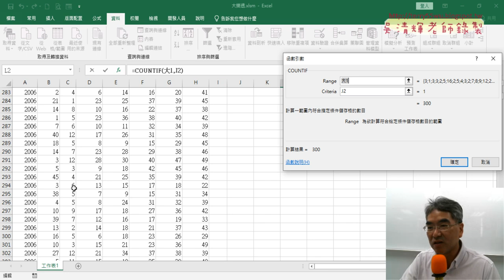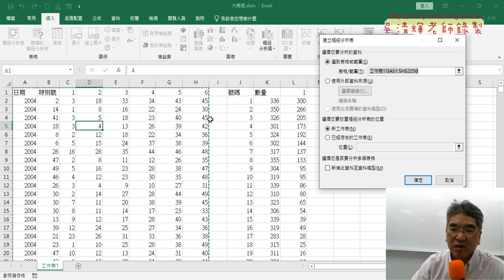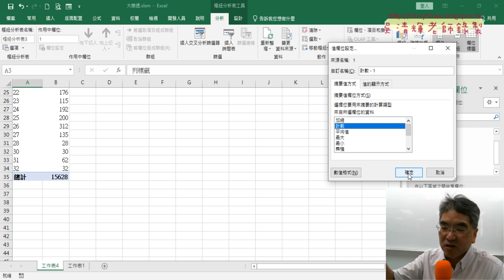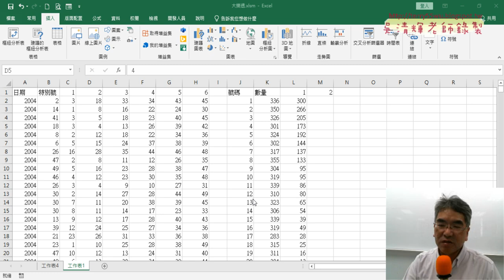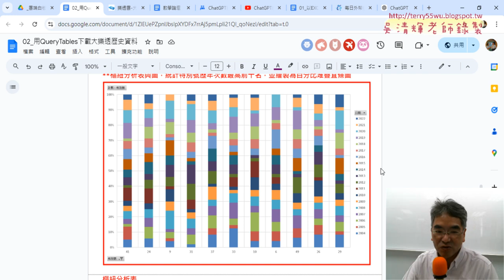03 樞紐分析表統計個別順序數量結果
上課內容：
01_重點複習與大樂透複習
02_資料剖析與定義名稱與COUNTIF計算數量
03_樞紐分析表統計個別順序數量結果
04_VBA下載每日外匯資料與修改日期

1.始業式30分鐘、EXCEL VBA網路爬蟲總整理
2.以EXCEL匯入資料抓取開放資料
3.用QueryTables下載大樂特歷史資料
4.外幣匯率歷史與繪製折線圖與POST抓取資料
5.用HtmlFile物件

吳老師 2024/10/19